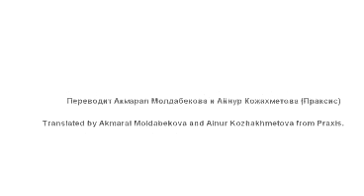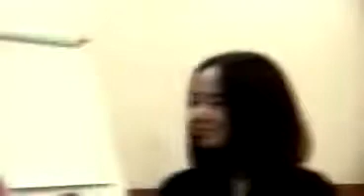Leadership and Spiritual Values: Part 2/3 Max Schupbach and Dr. Ainura Imanbaeva in Kazakhstan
This is a talk held in Almaty, Kazakhstan in the fall of 2011. Dr.Max Schupbach, DDI International is talking to Dr.Ainura Imanbaeva about leadership in Central Asia. The talk is in Russian and English, translated by Ainur and Akmaral from Praxis.

(с) January 2012.